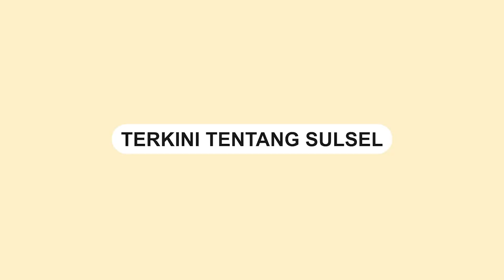Penampakan Smelter PT Vale Indonesia di Sorowako